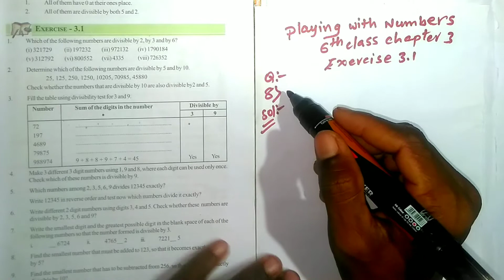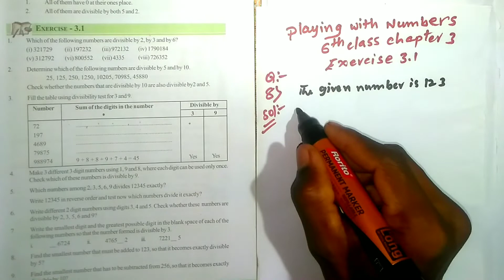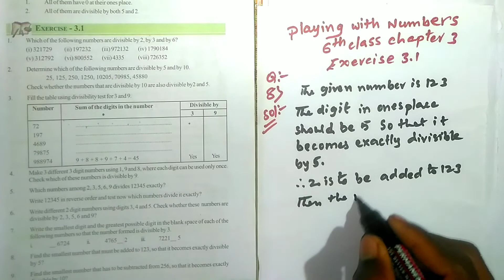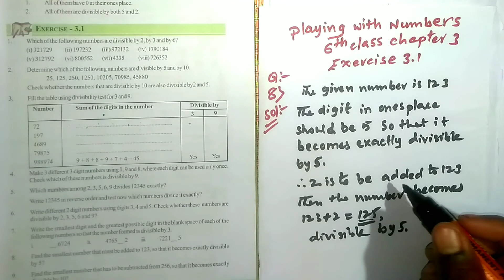Playing With Numbers || 6th class chapter 3 || Exercise 3.1 || Question 8 || Solution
8. Find the smallest number that must be added to 123, so that it becomes exactly divisible by 5?